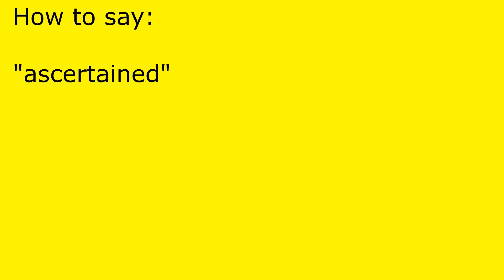How to pronounce ascertained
ascertained pronunciation.